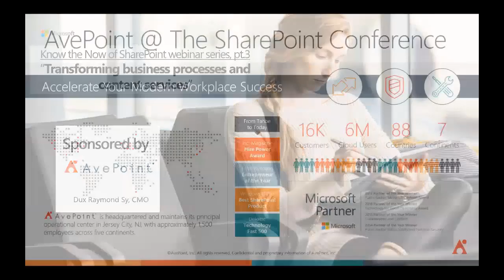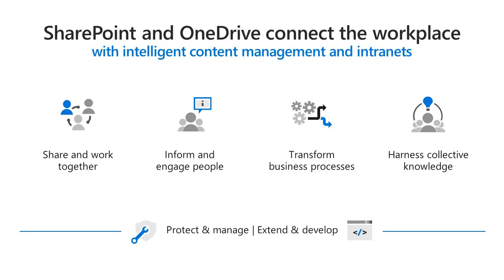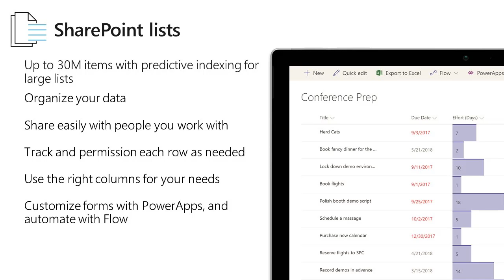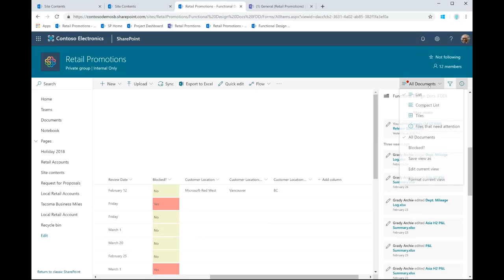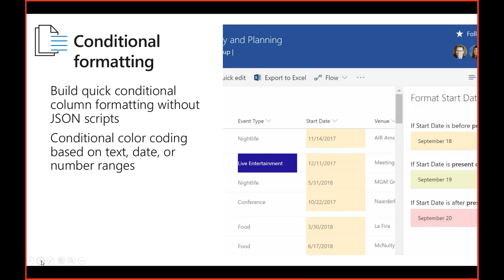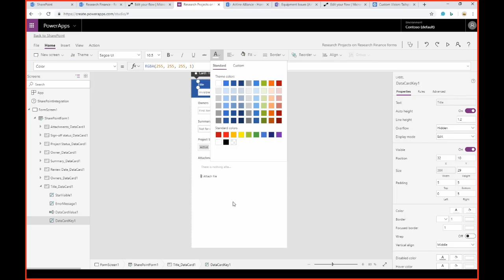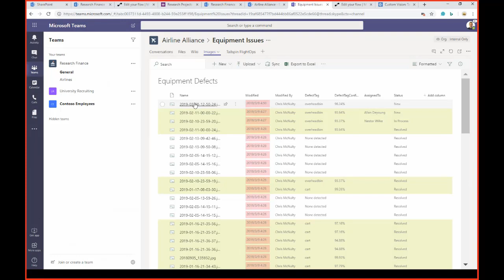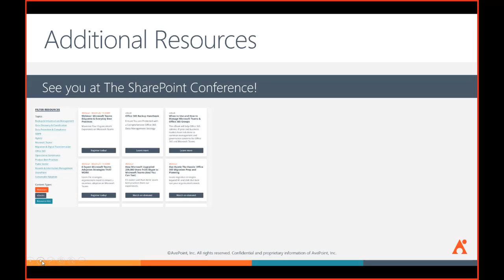Transform Business Processes and content services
Digital transformation isn’t a product.  It’s an outcome – changing the culture of work. No-code and low-code applications have been essential tools in Microsoft SharePoint for a long time, and we’ve added many other new tools and capabilities. We'll showcase all and share best practices for creating business apps solutions (lists, Microsoft PowerApps, Forms, Microsoft Flow). We also discuss the patterns to help transform customer solutions that still remain on-premises and/or in legacy tool sets like InfoPath, SharePoint Designer or Access web apps.

Join us at the SharePoint Conference | SharePointConference.com | @SPConf | SPC19.